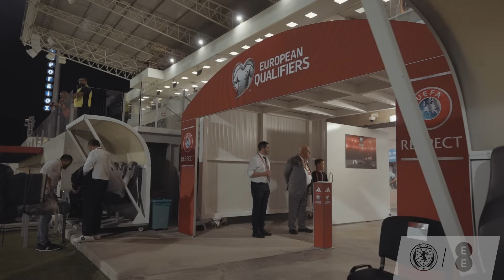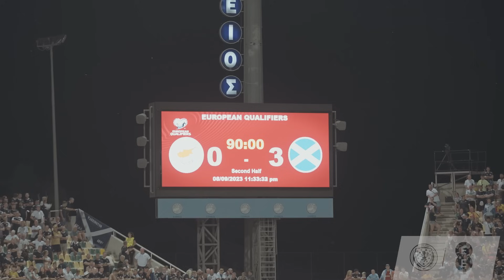One Step Closer | Cyprus 0-3 Scotland | ScotlandHQ View Highlights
First Goal for Porto 💪
Another clean sheet 🧤
and another 3 points 3️⃣

Relive the action as Scotland make it 5 wins from 5 in the Lancarna heat.